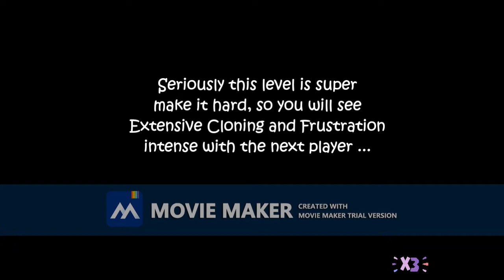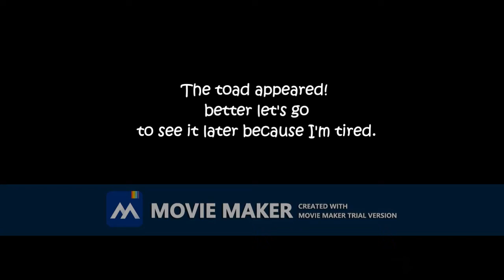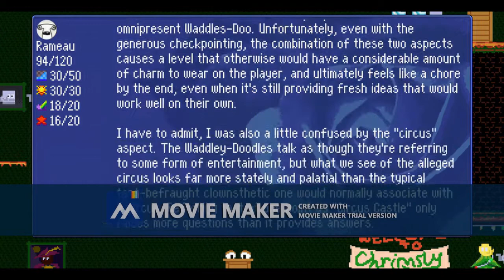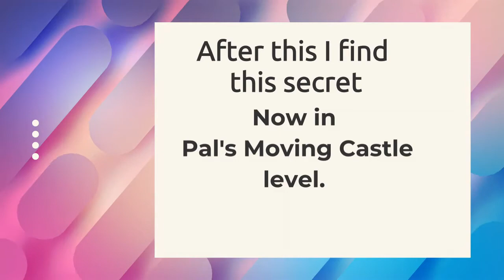SMBX2 MaGLX3 Gameplay - Part 14: Playing as Klonoa and Broadsword in tricky and frustrating levels.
Hi to all who will see this longer video,
From Tier 8 of MaGLX3 there I complete this Tier so...
Note: When the player either Klonoa or Broadsword dies, this video is cut when there is a kill and puts an attempt on the video to save memory.
Please let me have more views on this video because it is so frustrating you don't know how long to complete the first level.
Chapters:
0:00 How not to be forgetful, I play without yelling.
00:24 53rd Circus Longing Waddle Doo in Panoramic
15:30 Complete Boss Gameplay after many deaths
18:35 52nd Prize of Phantasmal Peak
22:53 51st Pal's Moving Castle
33:04 50th Fairy Forest
37:26 My favorite Part :3
37:41 49th Neon Dreams
44:52 Make a Fun Awesome Boss 9th place
Broadsword & Boon
(feat. Marin from Variety of Chance!)
(New Yoshi Mode!)
(20% More Peach!)
53:38 9th place another Attempt later.
01:03:18 Pal's Moving Castle Secret section...
To be continued with frustration after this.
Seriously, you can't even see the letters below because
I can't remove the watermark and that is paid by credit
card, what do I need to pay with.